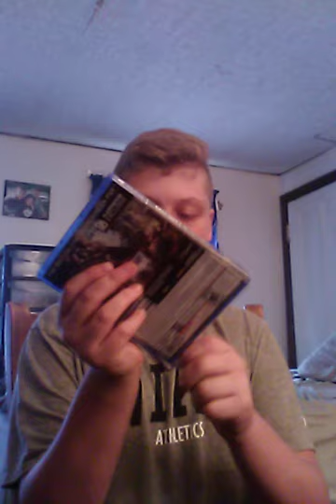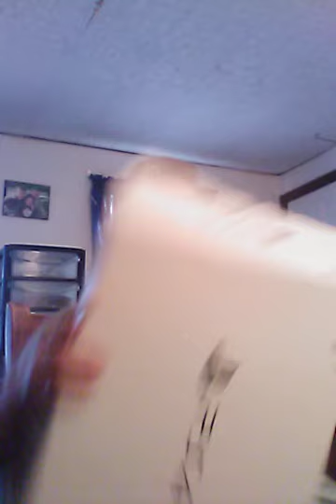Unboxing my new ps4